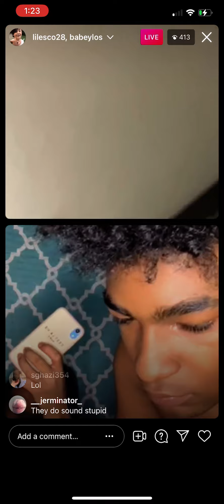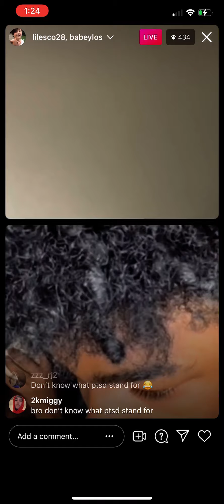Lil esco, Babylos on live